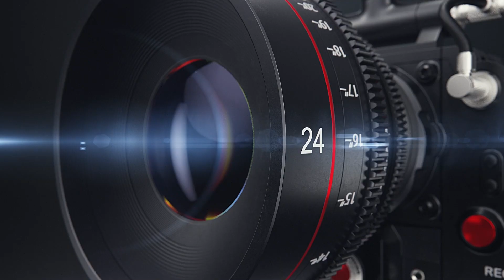Iowa Caucus - Politico Has A Very Centrist Primer